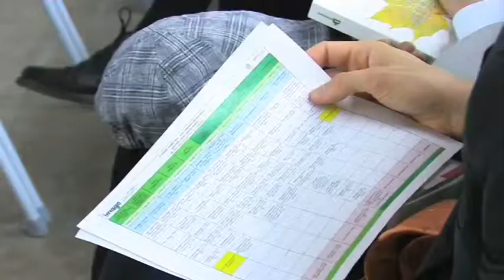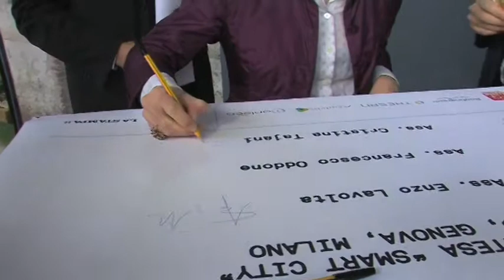IMAGE 2013 - "La Smart City del Futuro - TO-GE-MI"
Il 30 maggio presso le Officine Grandi Riparazioni di Corso Castefidardo 22 a Torino, il quartier generale del Festival "Architettura in Città 2013" promosso dall'Ordine degli Architetti di Torino e dalla Fondazione OAT,  ha preso il via la terza edizione del workshop nazionale IMAGE, Incontri sul Management della Green Economy. Ecco Il primo evento di questa rassegna, un workshop che ha visto gli assessori con delega a smart city del triangolo industrIale italiano, Enzo La Volta per Torino, Francsco Oddone per Genova e Cristina Tajani per Milano confrontarsi sullo stato di avanzamento delle politiche smart delle rispettive città.